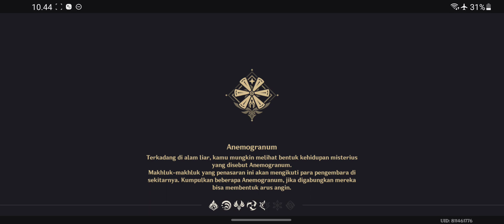Kisah Musim Dingin